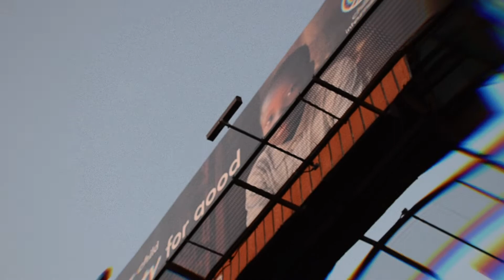Hata na Mimi ( Official video )